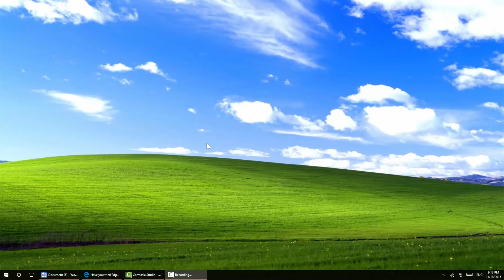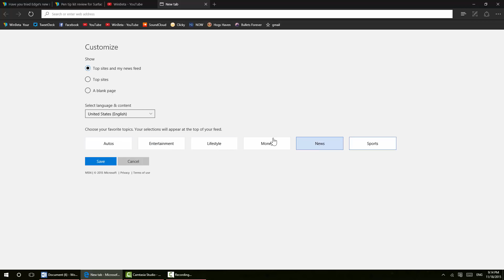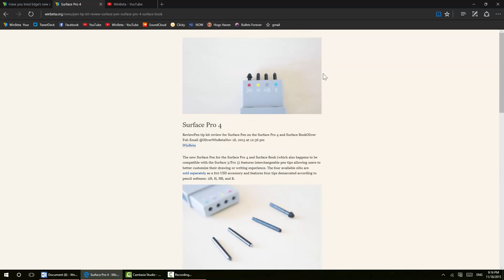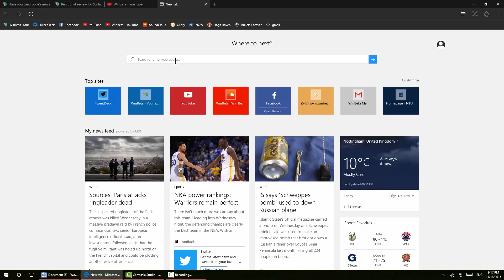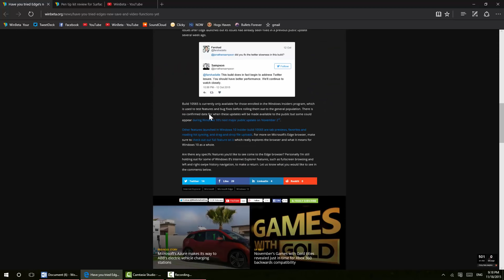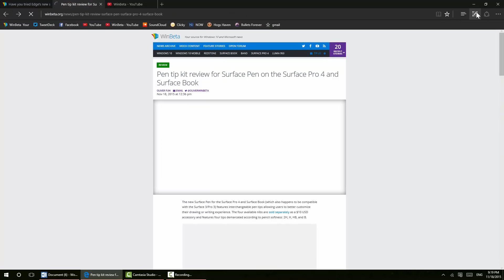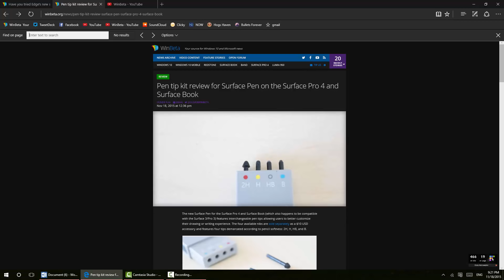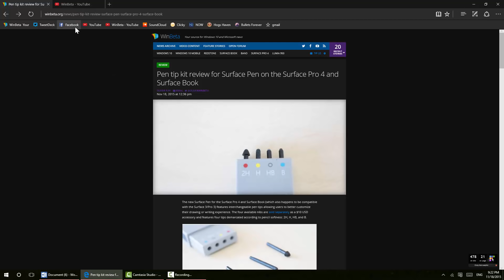Windows 10 In Depth: Microsoft Edge